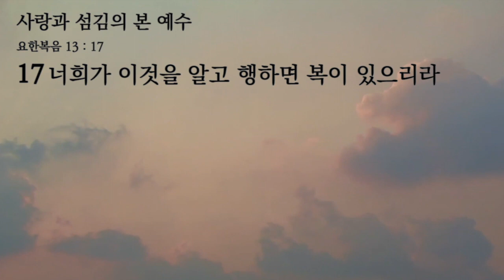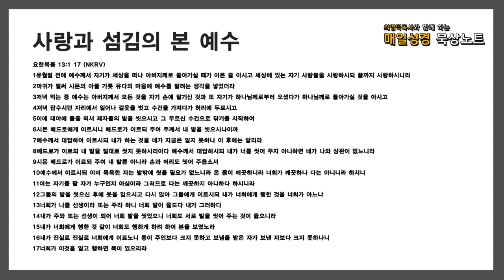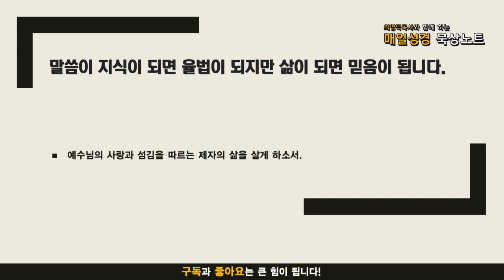매일성경 묵상노트 ㅣ 사랑과 섬김의 본 예수 (요한복음 13:1-17)